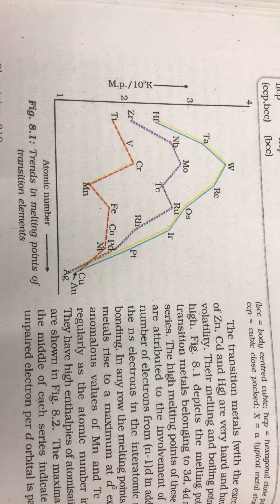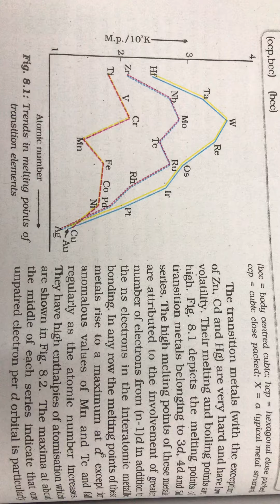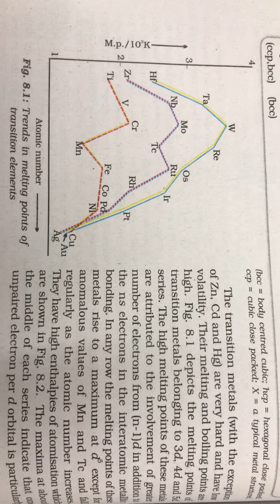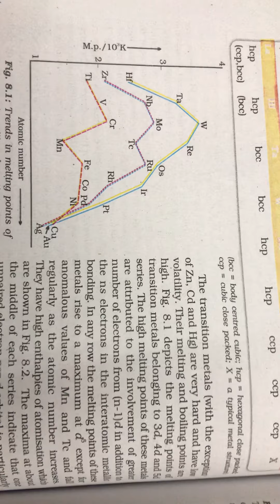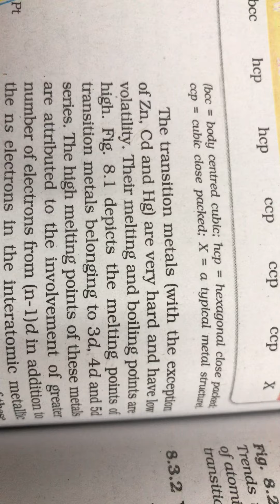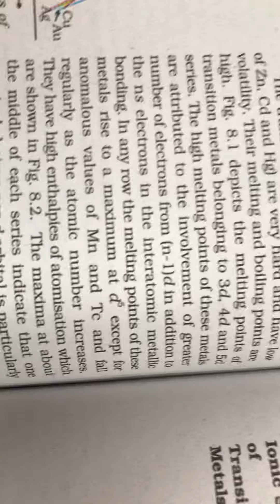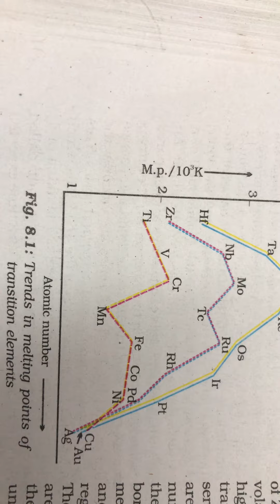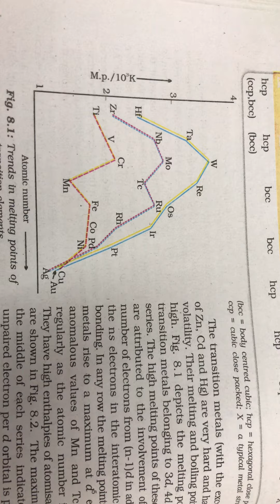d block MELTING point trend समझें भी and रटने की best awesome TRICK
D block melting point trick for term 2 class 12 boards , NEET IIT